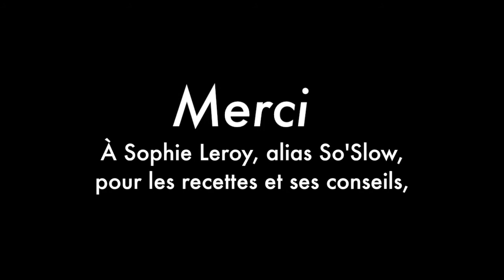Rendez-vous bien-être du 14/04/2018